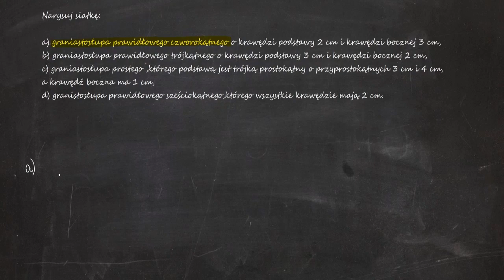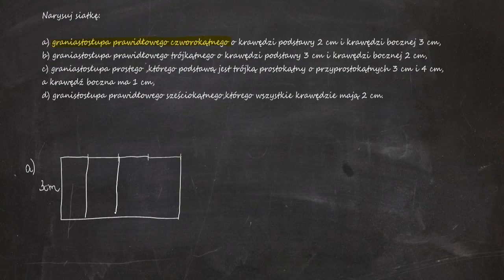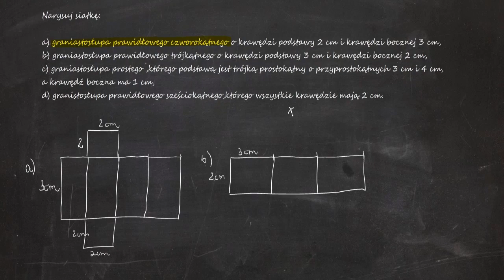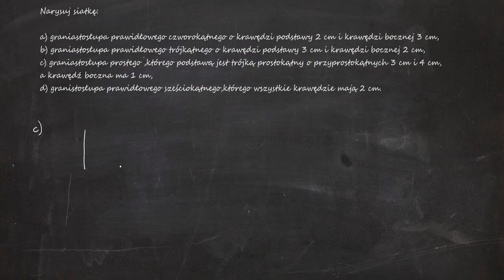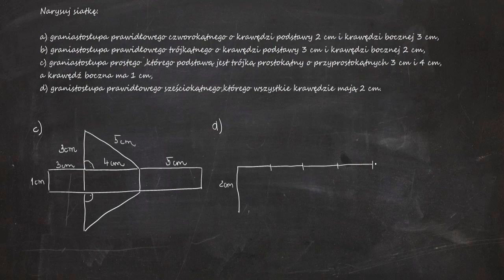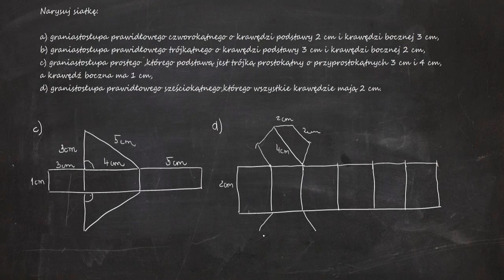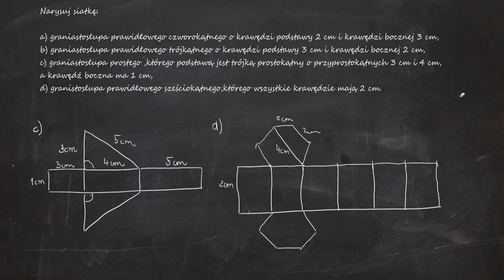Narysuj siatkę: a) graniastosłupa prawidłowego czworokątnego o krawędzi podstawy 2 cm i krawędzi